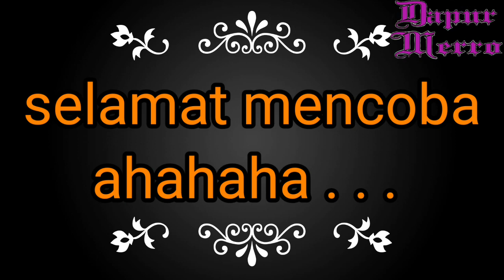Ayam Bakar Teflon Simpel Dan Lezat Dapur Merro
olahan daging ayam gila super lezat

tutorial cara membuat ayam bakar yang sangat mudah dengan resep masakan khas dapur merro dengan resep turun temurun yang pastinya enak lezat dan nikmat
cocok untuk menu lauk karena kandungan nutrisi sangat cepat dengan baik di serap tubuh

resep ini selain mengandung banyak manfaat bagi kesehatan tubuh manusia, juga memiliki rasa yang sedap manis gurih sehingga sangat nikmat ketika di makan, sangat di rekomendasikan di makan saat hawa dingin maupun panas di beri nasi ketika hawa panas cocok untuk di sajikan untuk berbuka puasa maupun di saat lebaran haji dan hidangan sehari hari karena di buat dengan bahan alami, daging dan rempah rempah pilihan asli Indonesia

Wedang Jaserupi

jenis wedang lainnya :
wedang jahe
wedang jae
wedang teh
wedang kopi
wedang panas
wedang anget
wedang empon
wedang ronde
wedang bajigur
wedang gulo
wedang kacang ijo
wedang tea
wedang gula batu
wedang teh gula batu
wedang gula Jawa
wedang gulo jowo
wedang uwuh
wedang rosela rosella
wedang kencur
wedang kunir
wedang jamu
wedang jowo
wedang angkringan
wedang putih
wedang es
wedang jahe wangi
wedang gandul Geong
wedang diet
wedang jeruk
wedang nangka
wedang nongki
wedang tomat
wedang lemon
wedang gedang
wedang pisang
wedang serai
wedang sereh
wedang anyep
wedang dingin
wedang wayu
wedang stup
wedang stop
wedang jambu
wedang tebu
wedang jus
wedang sirop
wedang sirup
wedang orson
wedang dele
wedang kedelai
wedang susu
wedang kopi susu
wedang poci
wedang dandang
wedang kuali
wedang kelengkeng
wedang kelapa
wedang degan
wedang pelem
wedang mangga
wedang jambu biji
wedang abrit-abrit
kopi godhog jowo
santan

merro
Merro
dapur merro
Dapur merro
Dapur Merro
dapur Merro
menu diet tinggi protein